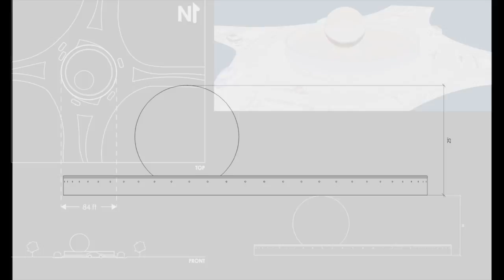Roundabout Sphere (with moving footage)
This video is about public art.